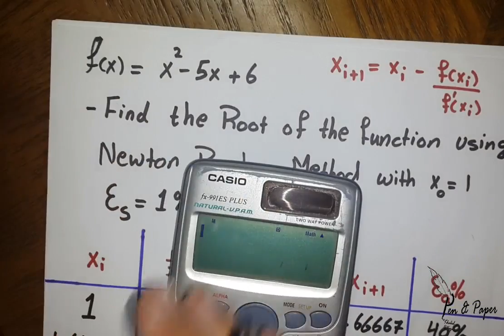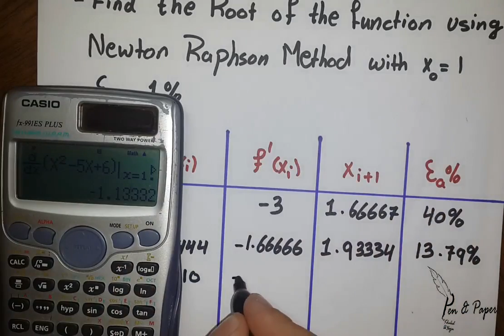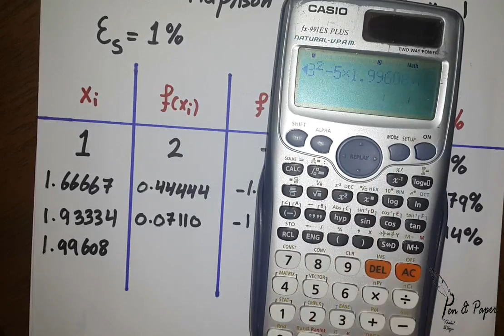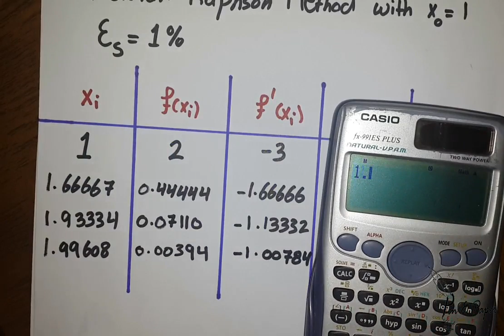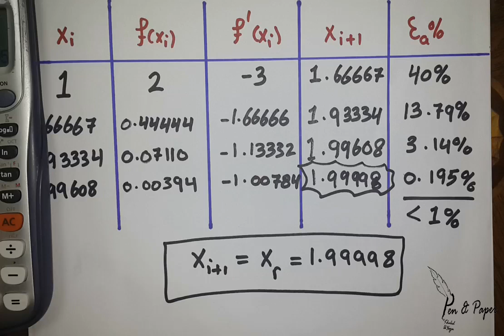Open Methods | Newton-Raphson Method | Part 2: Example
طرق عددية هندسية | في هذا الفيديو سيتم حل مثال على طريقة ال Newton-Raphson Method وكيفية إيجاد صفر الاقتران من خلالها , كل التوفيق لكم ^_^

Khaled Al Najjar , Pen&Paper